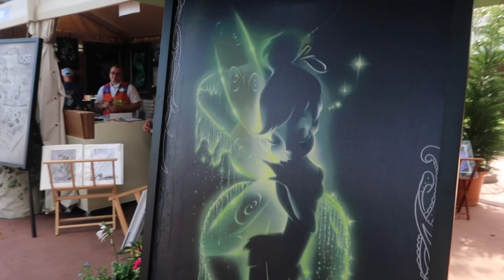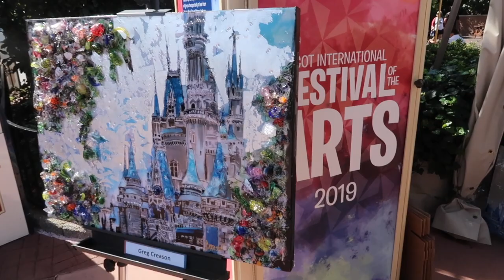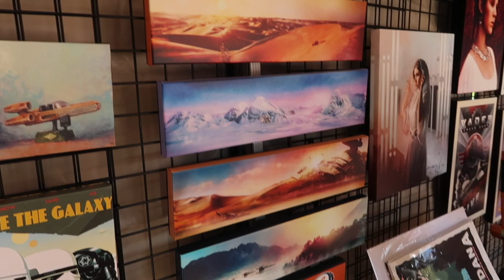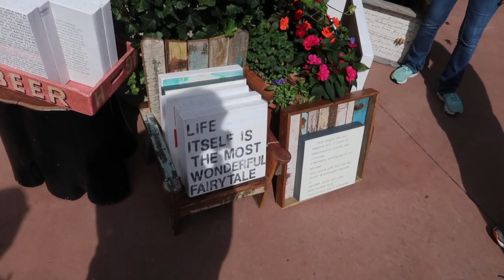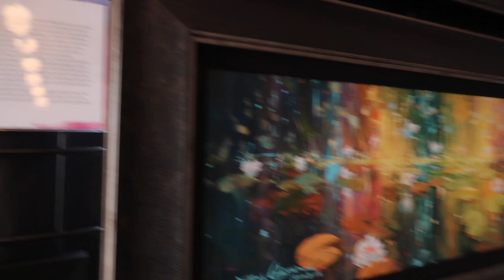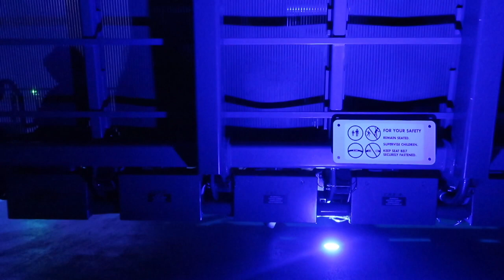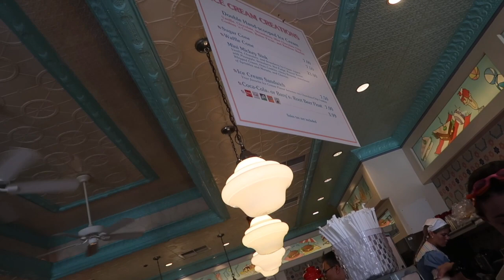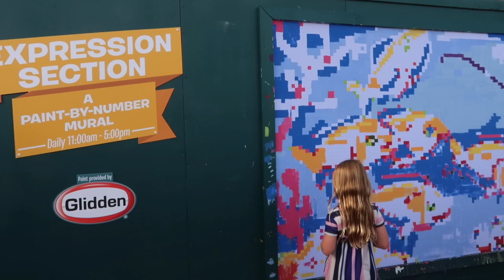Last Day! February 2019 Vlogs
Savannah and Michael take you along on their last day of their February 2019 trip to Disney World. This video includes International Festival of Arts. Savannah meeting Paige O'Hara and a new restaurant experience at Beaches and Cream.

Love always,
The Millers